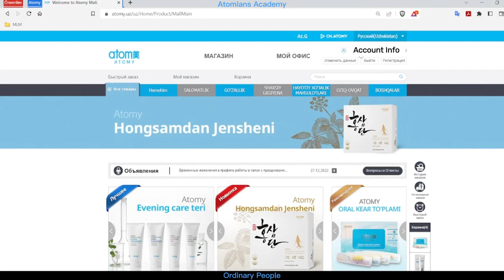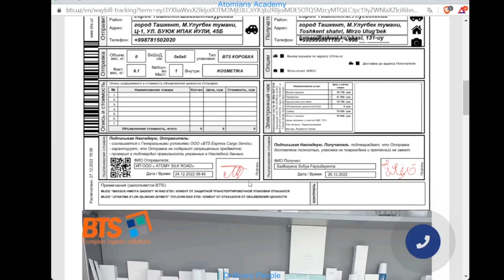Atomy Uzbekistan Cargo Tracing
Atomy Uzbekistan Cargo Tracing 2023
How to trace your order or package.